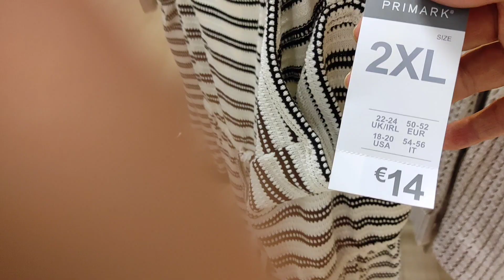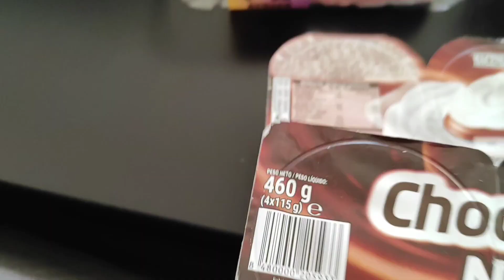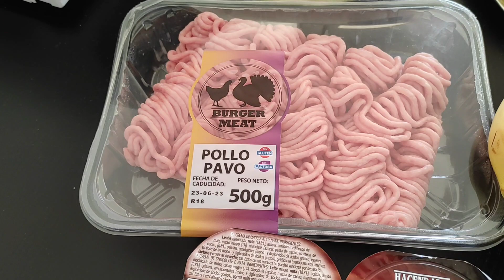Hétköznapi vlog Mallorkán. Kisbevásárlás, Primark. Mit vettem, mit főztem, merre jártam.